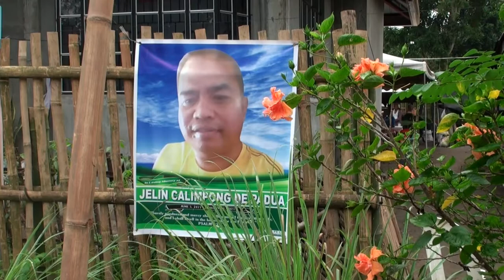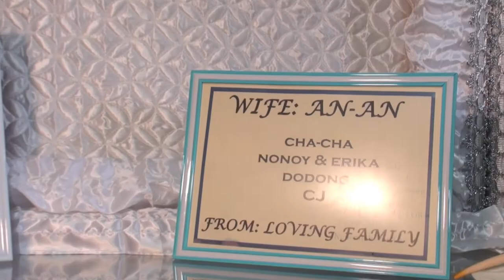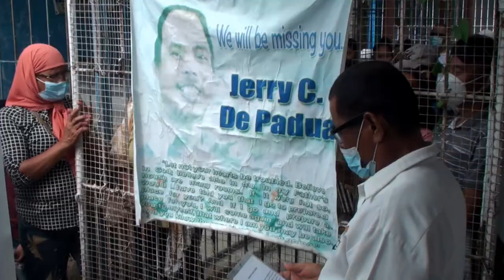Jinniell`s Memoclips Jelin De Padua